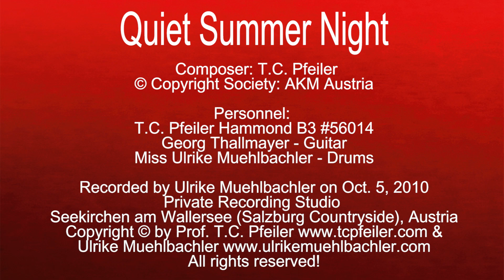Quiet Summer Night, composed by T.C. Pfeiler, Hammond B3, Copyright Society: AKM Austria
Quiet Summer Night
Composer: T.C. Pfeiler
Lyricist: instrumental
© Copyright Society: AKM Austria

Recorded at Private Vintage Recording Studio, Seekirchen am Wallersee, Austria on Oct. 5, 2010 by Ulrike Muehlbachler.